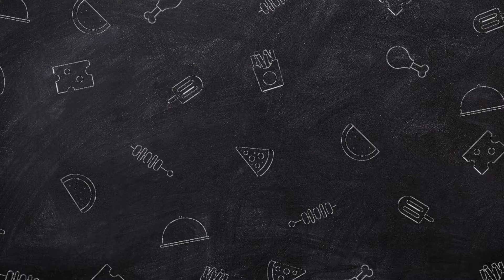Coconut Yam Pottage || How to Cook Coconut Yam Pottage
Hey guys, welcome to my channel today I am sharing with you how I prepare my coconut yam porridge this dish is so rich and delicious after giving a try you would never want to make your yam porridge without coconut milk.

Ingredients:
*coconut milk
*White yam
* Dry fish
* Dry prawns
*Crayfish
* Onion
*pepper mix
*seasoning powder
* palm oil
* salt